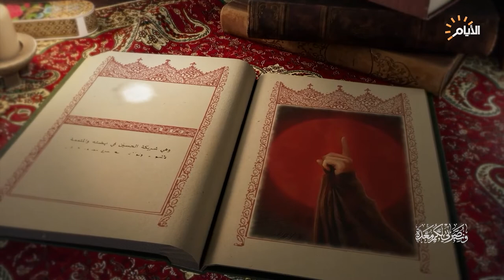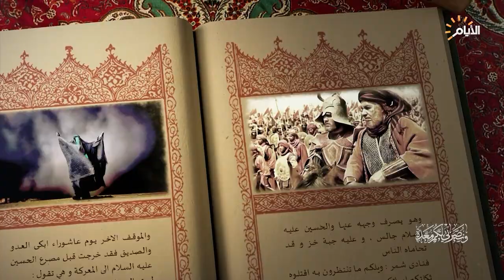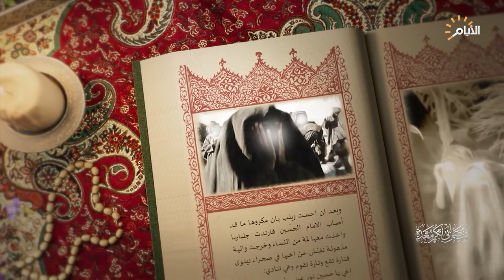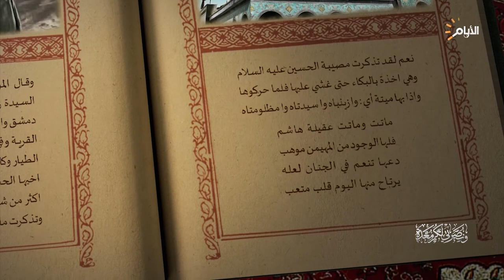مواقف السيدة زينب (عليها السلام) منذ معركة الطف ولغاية وفاتها